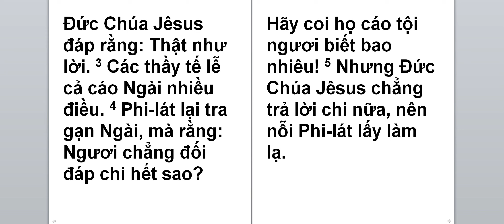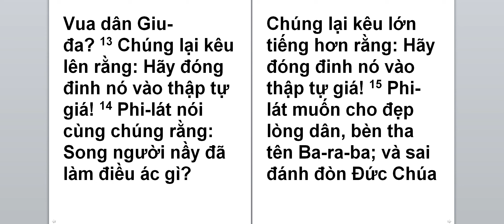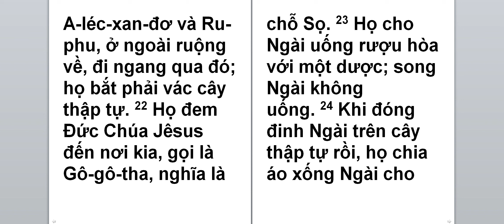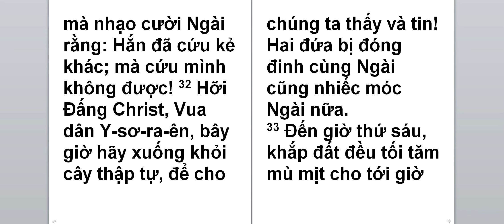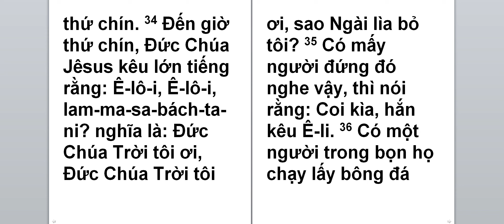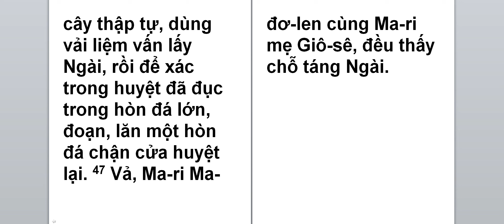Mác Chương 15